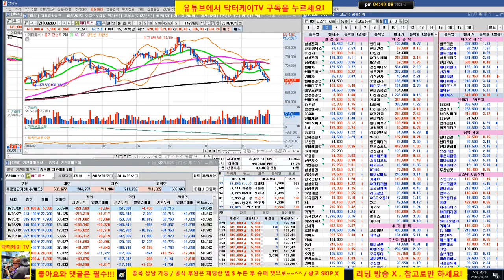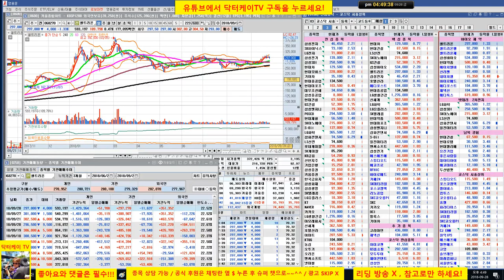= 닥터케이 TV =셀트리온 삼형제와 바이오주는 닥터케이가 책임진다/180928/셀트리온,셀트리온 헬스케어,셀트리온 제약,삼성바이오로직스,에이치엘비,신라젠,네이처셀,한미약품